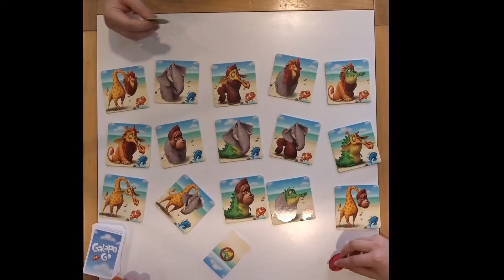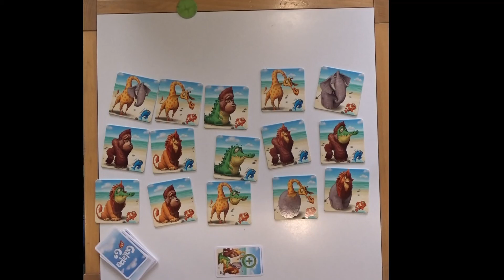Galapa Go Règle du Jeu Vidéo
Bernadette et Garance de la médiathèque de Loudun vous présentent la règle du jeu "Galapa Go".